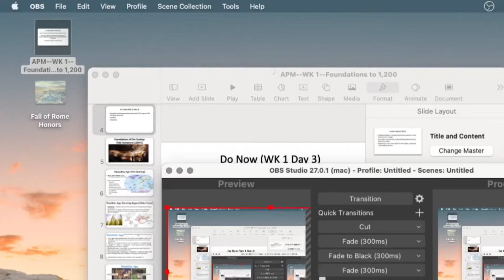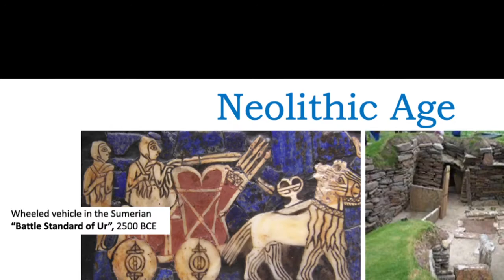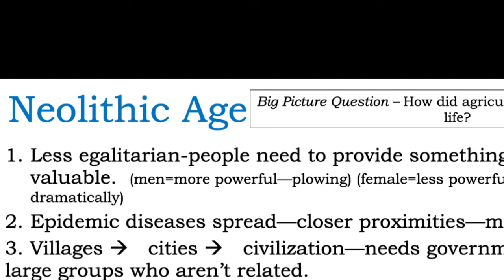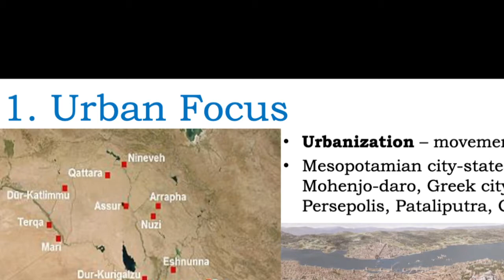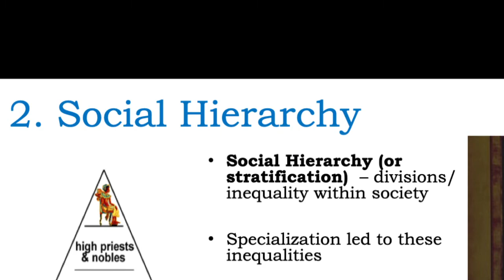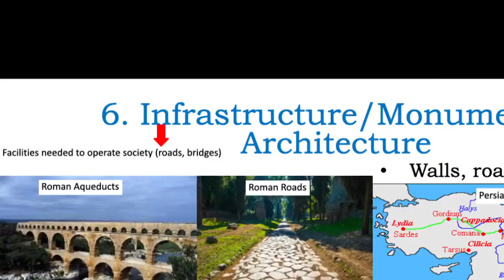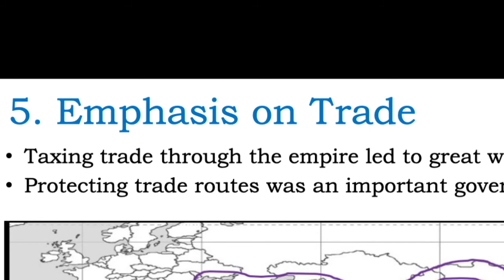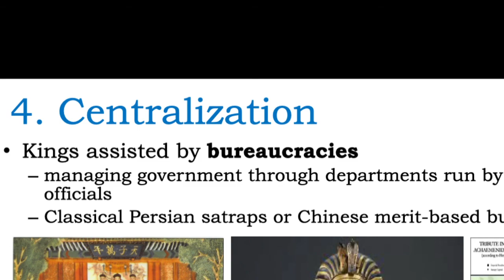APM--WK 1--Day 3